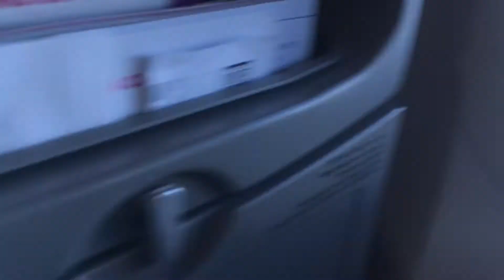Crazy HUGO točí VLOG: Víkend v Itálii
Jestli se vám video líbilo, dejte mi lajk (díky!), komentář (velké díky!) anebo odebírejte můj kanál (největší díky!).